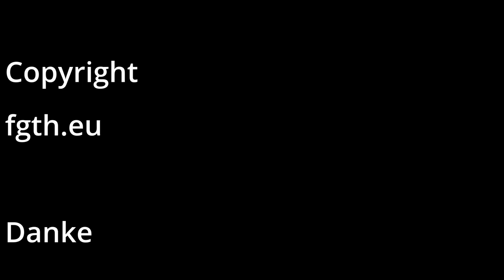SpanferkelKrone auf der Barroel gemacht.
Wir haben SpanferkelKrone auf der BBQ Barroel gebraten,
Einkaufsliste ist noch in der Mache